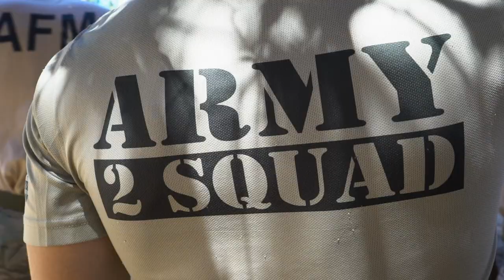Lieutenant Armed Forces of Malta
This video was filmed and edited as part of Explore More Project funded by Erasmus+